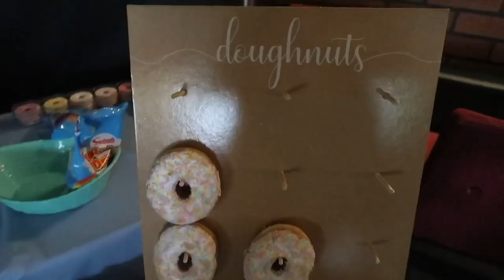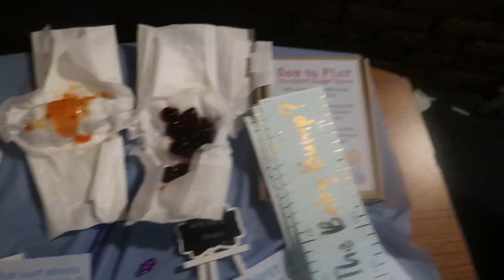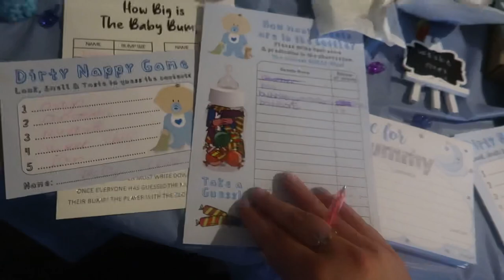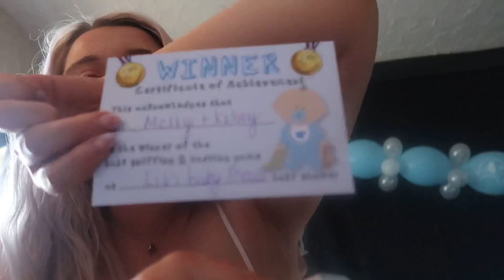BFF’s Baby Shower | Vlog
Hey guys!
This video is just a little vlog from my bestie’s baby shower. This was such a lovely day and I had so much fun!

Enjoy xxx